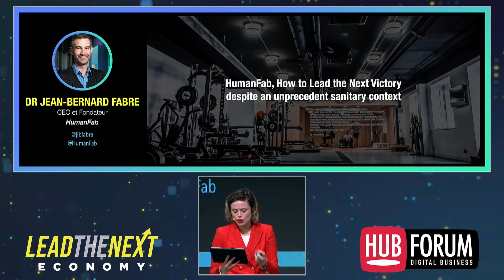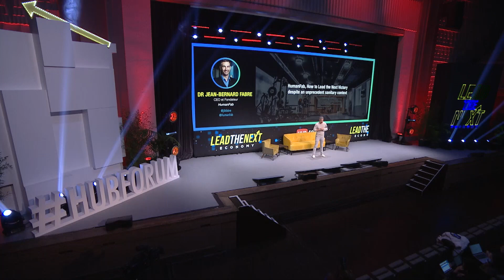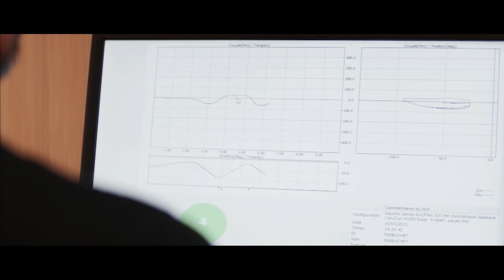HumanFab, Comment mener la prochaine victoire malgré un contexte sanitaire sans précédent